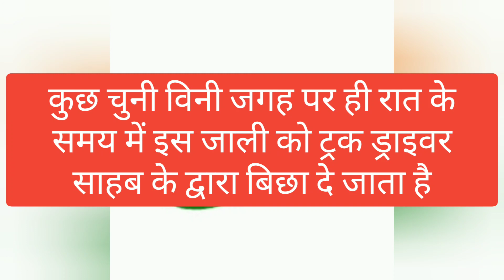चोरी नहीं कर पाते चोर इस जाली के होने से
*वीडियो में आप जिस घाट को देख पा रहे हैं यह घाट बिजासन घाट यह रोड एनएच 3 है जिसमें छत्तीसगढ़ के ड्राइवर साहब अपने साथ एक जाल लेकर चल रहे हैं यह जाल लोहे का है इस जाल को ऊपर रस्सा तिरपाल के साथ लगा दिया जाता है ताकि अगर कोई चोर रस्सी काट भी दे तो वह इस लोहे के जाल के होने से माल नहीं निकाल पाएगा.,*

हमारे लेटेस्ट वीडियोस का आनंद लीजिए दोस्तों.

Thank you❤🌹🙏